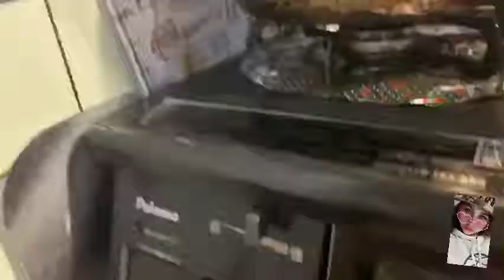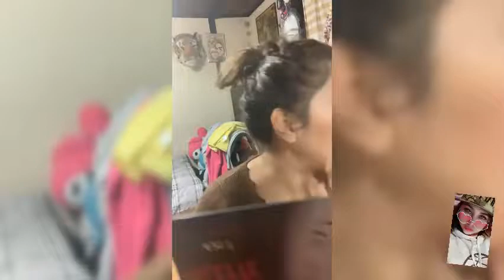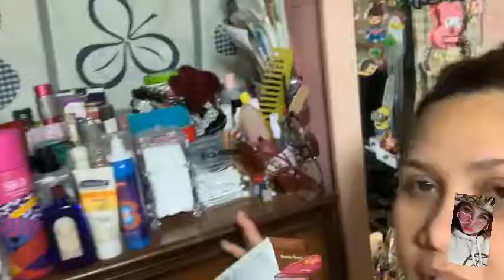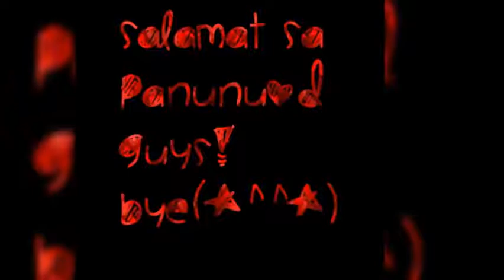Everyday Morning Routine + cook monggo w/malungay leaf + daily make-up + skin check up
If not its ok too!! 🤣👌 click the mini bell 🔔 to notify u if i have a new videos upload!!! 🤗☝🏻💕
Godbless 🙏✨ see u again...